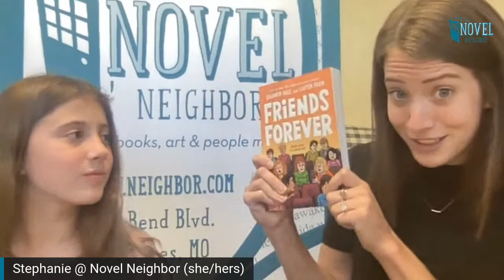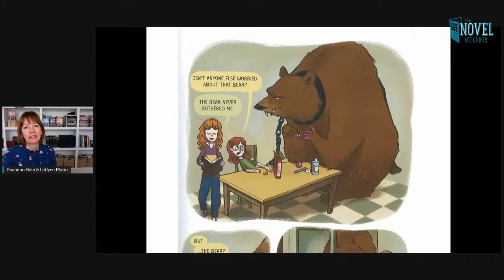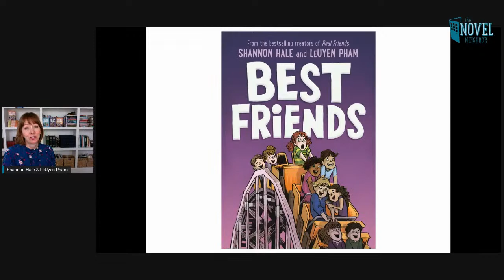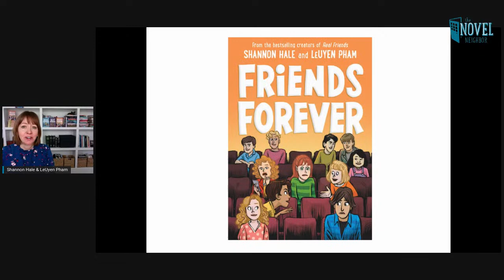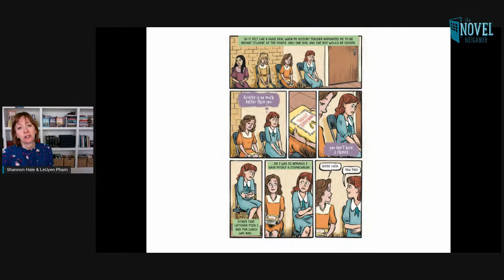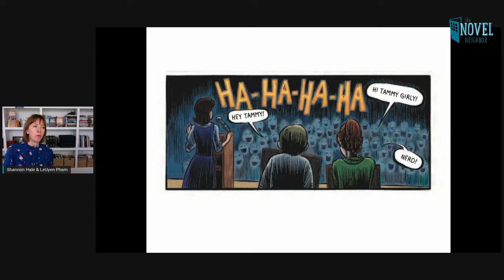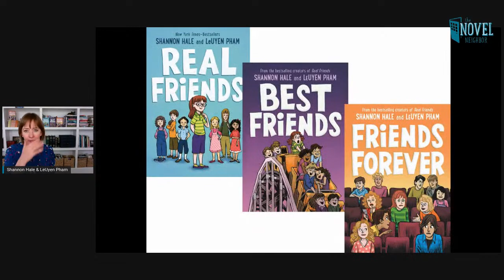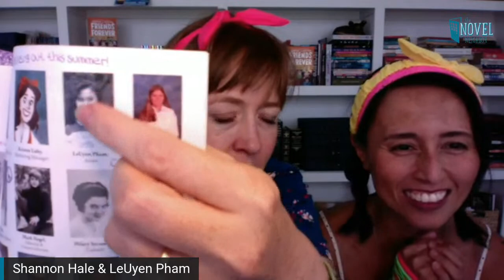Shannon Hale and LeUyen Pham | Friends Forever Virtual Launch Event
Join the bestselling creators of Real Friends Shannon Hale and LeUyen Pham for he launch of the newest installment in the series!

Shannon and LeUyen will chat with each other about their latest collaboration and answer fan questions. There will also be a live drawing demonstration you won't want to miss.

Ticketing

This free event will be streamed live on the Novel Neighbor’s Facebook and YouTube pages. Registration is optional, but recommended.

You may buy a copy of the book on our website or as an add-on with your free event registration.

Please note that we are not able to process international orders through Eventbrite.

Signed Bookplates

A limited number of bespoke Friends Forever bookplates signed by Shannon Hale will be included with purchase of Friends Forever on a first-come first serve basis.

Win a Free Custom Illustration from LeUyen Pham!

If you attend this event, you'll be entered to win a personalized drawing of you from artist LeUyen Pham! The winner will be announced during the event and we will reach out to you following the event to get your photo for the drawing!